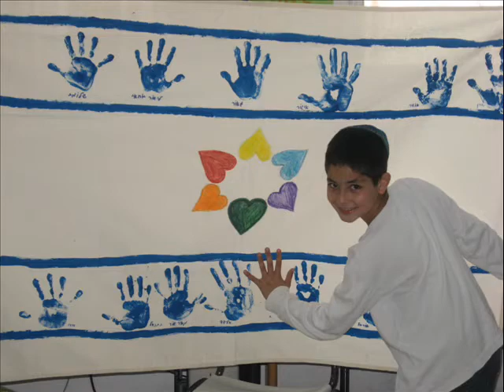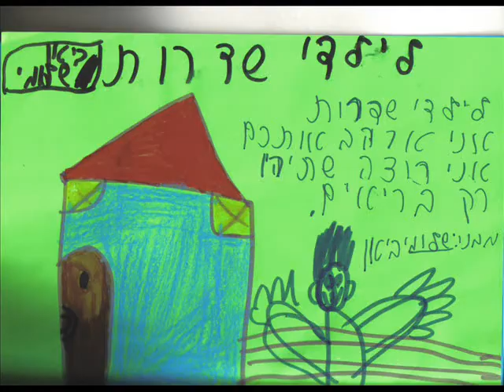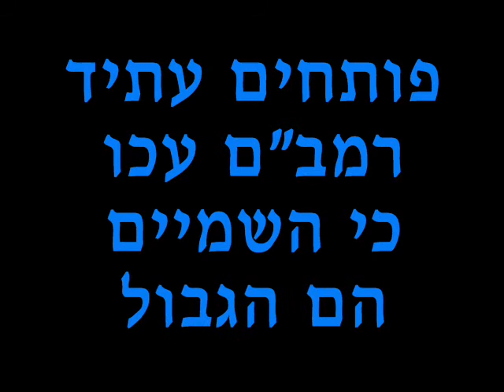פותחים עתיד רמב"ם עכו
Youth Future in Acco!!!